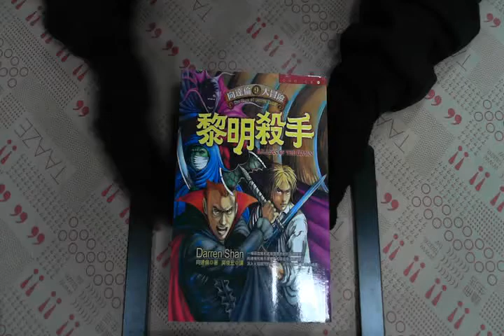TAAZE｜黎明殺手 二手書書況 9789573320685